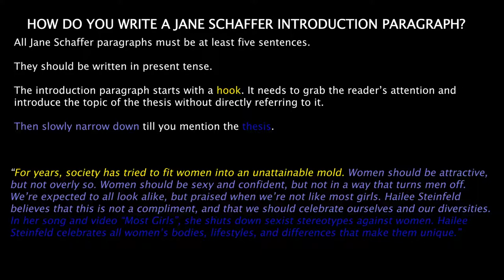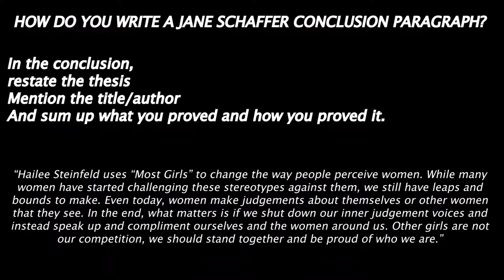Jane Schaffer Essay Format